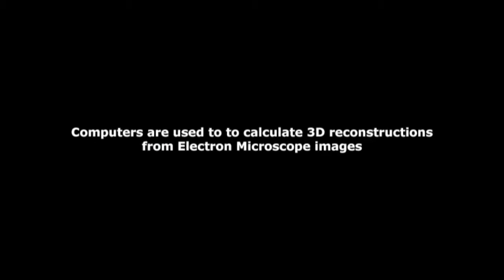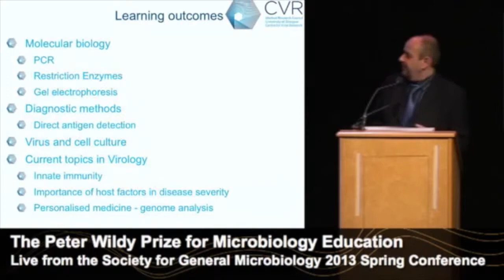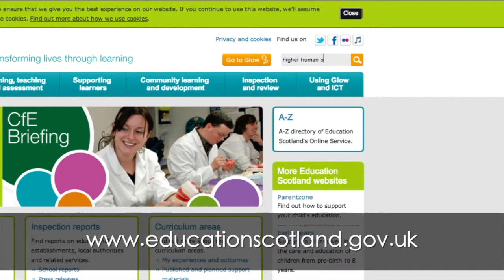MWV Episode 74 - David Bhella - Electron-cryomicroscopy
Dr. David Bhella studies the structural components of viruses using the techniques of electron-cryomicroscopy and image analysis.

In addition to his research, David participates with the Glasgow Science Centre in public outreach to help teach students the processes behind his science.

Due to his work, David received the 2013 Peter Wildy Prize for Microbiology Education. David's acceptance speech detailed his work with students as well as the stunning images he has produced through his work in electron-cryomicroscopy in particular a project he did with artist Murray Robertson called Molecular Machines which features animated 3D images from virus research.

On this episode, Vincent Racaniello talks with David about the Wildy Prize, his work with electron-cryomicroscopy, public outreach and his passion for combining science and art.